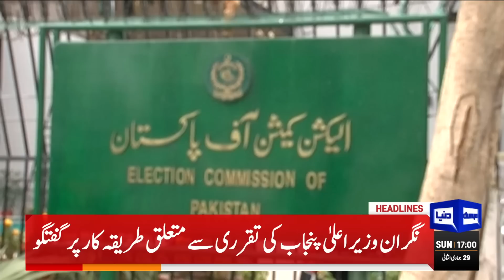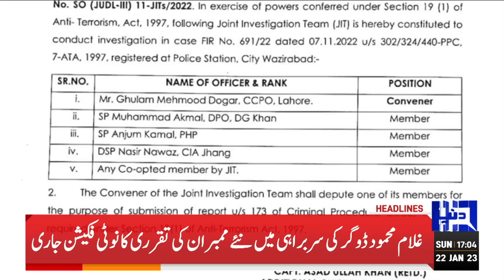MQM Warned PDM Govt | Dunya News Headlines 05:00 PM | 22 January 2023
Accept Our demand , MQM Hints to Leave Govt

We take Debt from one country and give it to another country:  Miftah Ismail

Veteran bureaucrat Azam Khan sworn in as caretaker KP chief minister

Pakistan condemns desecration of the Holy Quran in Sweden

Imran says will personally select candidates for Punjab, KP general elections

Schedule for Maryam Nawaz's return, PML-N restructuring finalised